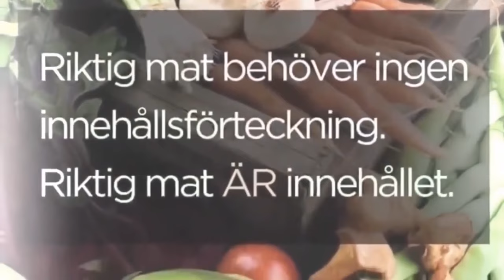Frihetskämpar 8. Max Winter- Frihetsrebell med ett syfte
Tidigare program

Del 1 Aida Reva
Del 2 Marianne Liljeholt
Del 3 Ulf Bejerstrand
Del 4 John Blaid
Del 5 Henning Witte
Del 6 Mikael Cromsjö
Del 7 Björn Hammarskjöld
Del 8 Max Winter
Del 9 Samuel Andreasson
Del 10 Erik Stefan Årsjok
Del 11 Pierre Tindelfjäll